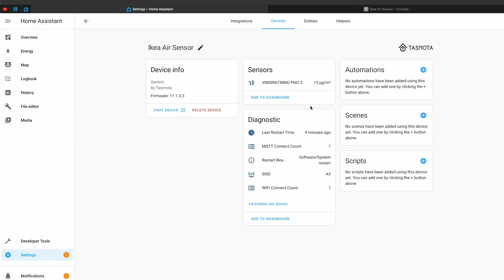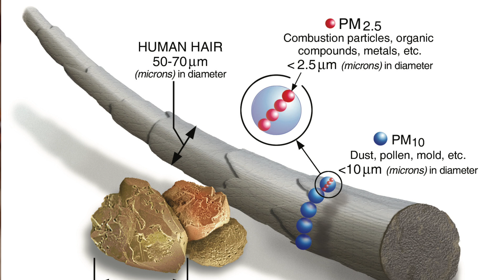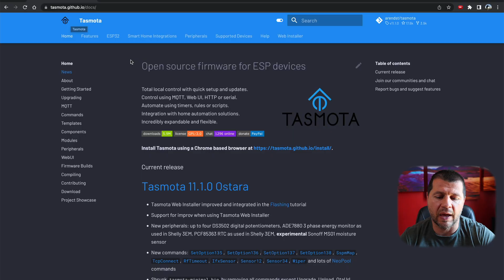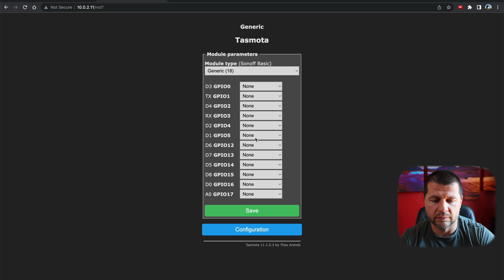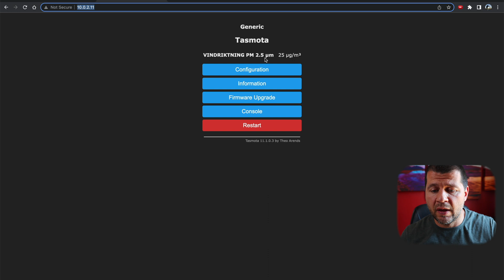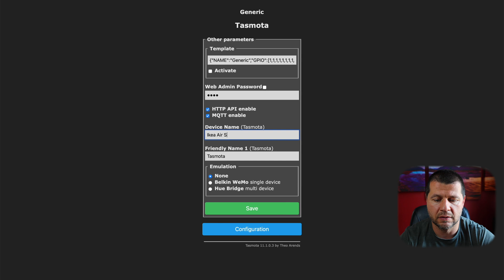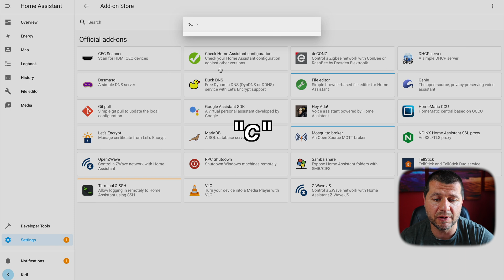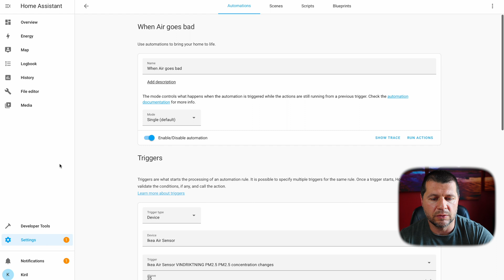IKEA Air Quality Sensor in Home Assistant: How to Make IKEA Vindriktning Smart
In today's video I’ll show you how to make a smart Air Quality Sensor that works with HomeAssistant. I’ll use this cheap and dumb Sensor from IKEA called Vindriktning, as well as D1 mini and Tasmota firmware. The whole procedure is very easy and it will take you only few minutes to assemble everything. On top I will show you all of the needed steps in details so do not worry and let’s dive into it.

► EVERYTHING THAT IS NEEDED TO MAKE VINDRIKTNING SMART
Ikea Vindriktning Air Quality Sensor
D1 Mini (AliExpress)
D1 Mini (Amazon)
USB-C cable (AliExpress)
USB-C cable (Amazon)
Micro USB cable (AliExpress)
Micro USB cable (Amazon)
Jumper Wires (AliExpress)
Jumper Wires (Amazon)

and I will share half of my commission with you (15%)

Deposit more than $50 in Binance and receive 100 USDT cashback voucher

► TIME TABLE
00:00 Intro
00:30 What is IKEA Vindriktning Air Quality Sensor?
00:53 What are PM2.5 fine particles?
01:50 What are the two IKEA Vindriktning Drawbacks?
03:15 Installing Tasmota on the D1 Mini
05:20 How to connect D1 Mini to IKEA Vindriktning Air Quality Sensor?
06:33 How to Check the Vindriktning PM2.5 readings in Tasmota?
07:38 How to Configure Home Assistant Auto Discovery and MQTT in Tasmota?
10:41 How to add Vindriktning in Home Assistant?
11:34 How to add Vindriktning Home Assistant Automation?